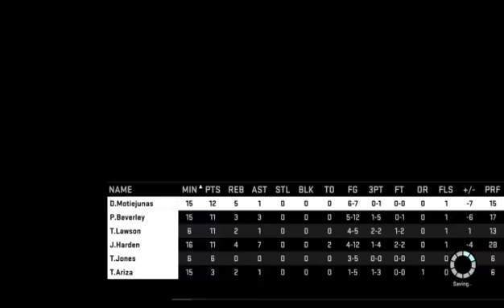nba2k16 mygm season1 episode 2 klay thompson photo glitch? and curry hits 62 points!